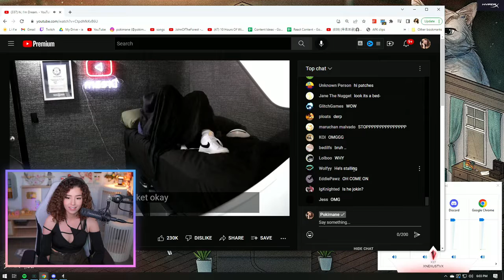dream face reveal | pokimane's reaction